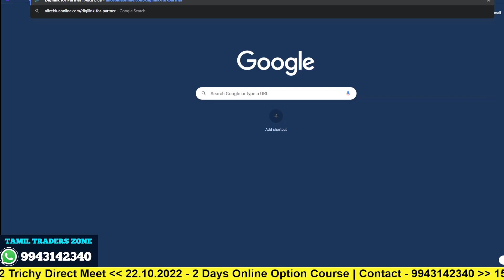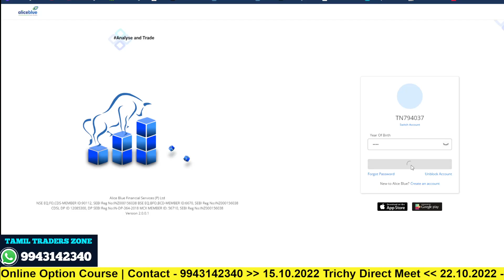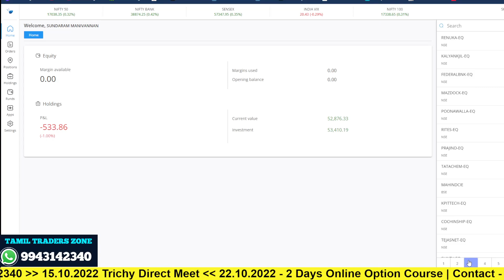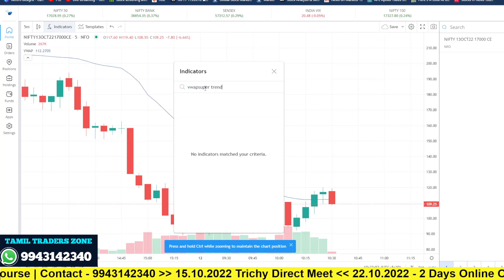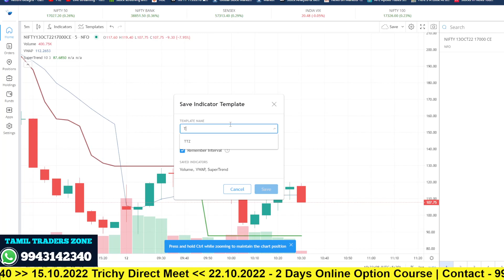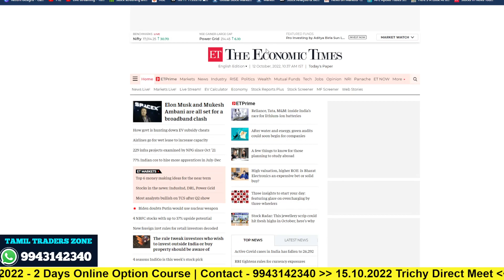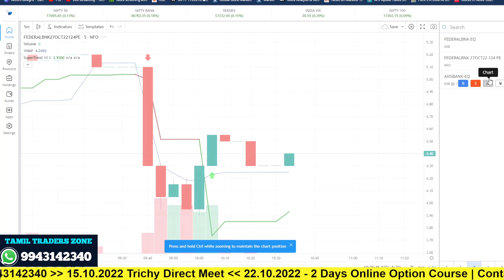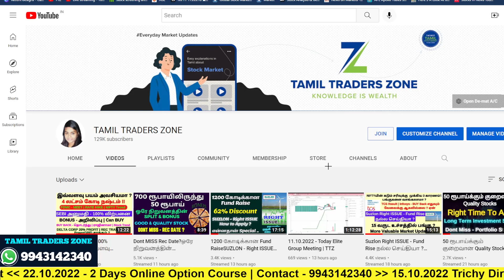How to Login - First Trade | CRUDE | NIFTY | Bank Nifty | Stock Option Trade | Live Explananation